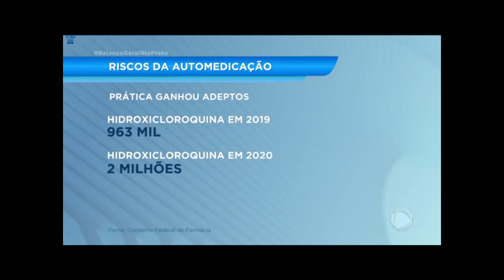Médico do HB explica sobre perigoso hábito da automedicação que ganhou força durante a pandemia